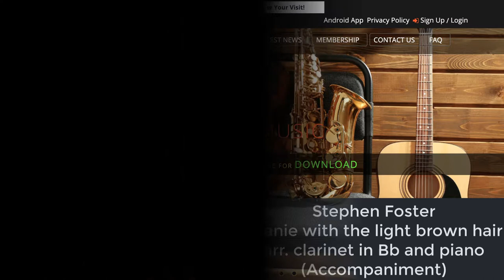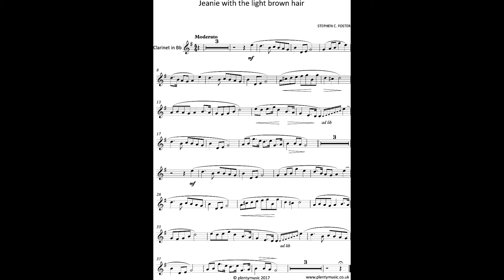Foster S. | Jeanie with the light brown hair arr. clarinet in Bb (Accompaniment)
Jeanie with the light brown hair arr. clarinet&piano. This is a pianoaccompaniment sounding in F with the sheet music for the clarinet in Bb melody appropriately transposed in the video.

Jeaniewithe thelightbrownhair is parloursong by StephenFoster dating from 1854 and whilst it has become a favourite, the song was not a commercial success and hardly known in Foster’s own lifetime. A version by the violinist Heifetz became very popular in the 1940’s. The musical arrangement retains the harmonic outline of Stephen Foster’s song although some of the rhythmic detail of the melody has been edited. The context of the song is actually very sad in that it was written when Foster was estranged from his wife. Foster's music is very idiomatic of his country and has great popular appeal.

You can also download the PlentyMusic APP from: